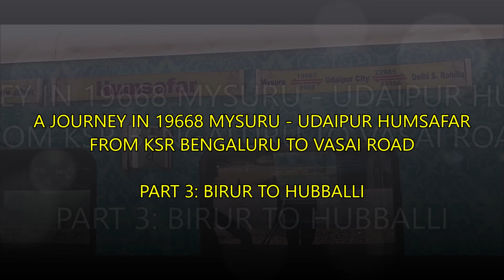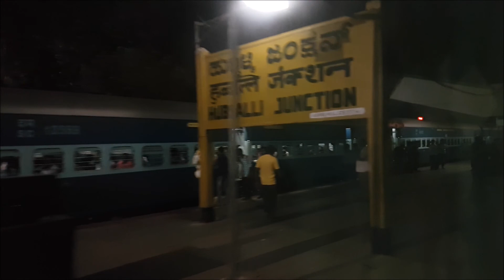Part 3: A journey in 19668 Mysuru - Udaipur Humsafar Express | From KSR Bengaluru to Vasai Road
A jouney from Bangalore to Vasai Road (near Mumbai) in the recently launched 19668 Mysuru - Udaipur City Palace Queen Humsafar. In this part of the journey, we cover the stretch from Birur to Hubballi. Watch out for the green paddy fields at Davangere, the beautiful sunset and the solar power farm.